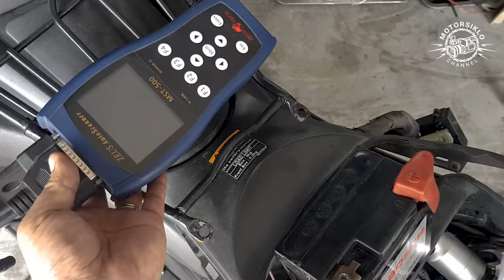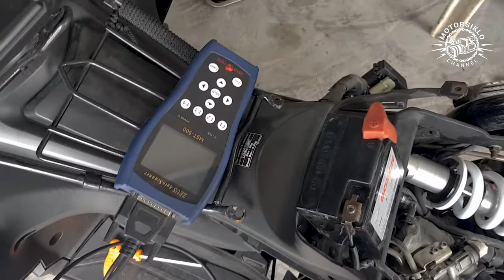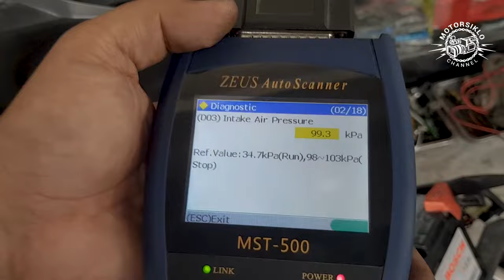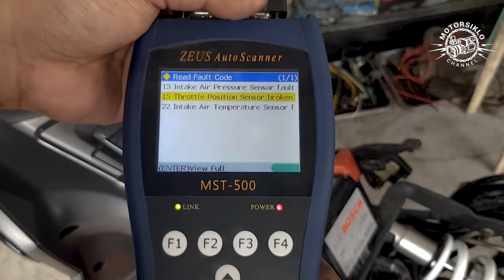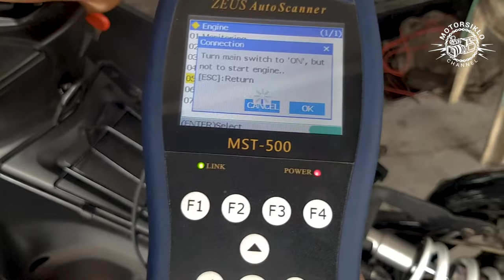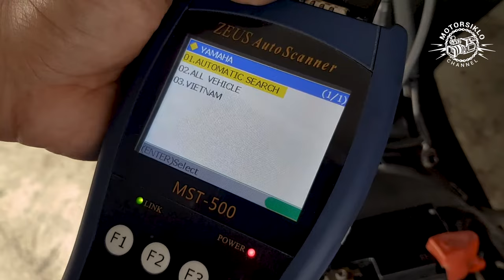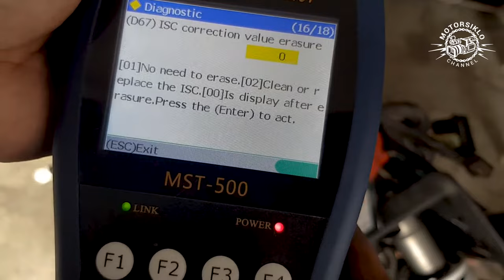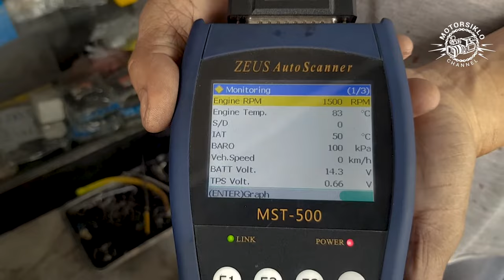Diagnostic Tools for FI Motorcycle